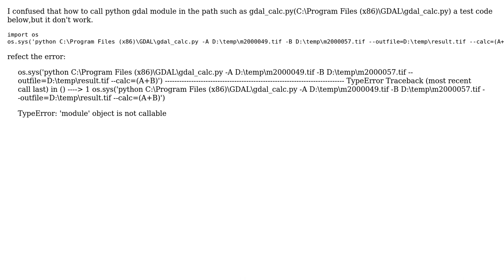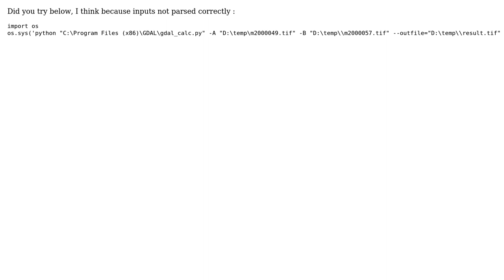GIS: How to call gdal module in python?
With thanks & praise to God, and with thanks to the many people who have made this project possible! | Content (except music & images) licensed under CC BY-SA | Music | Images & others | With thanks to user Shiko user chaobin zhang and the Stack Exchange Network Trademarks are property of their respective owners. You are responsible for your own actions.